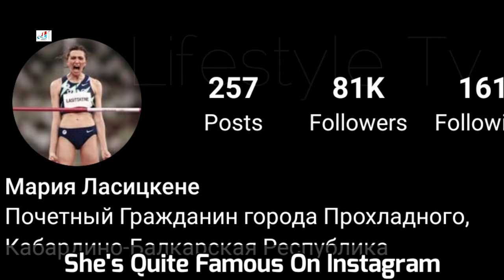Mariya Lasitskene (High Jump) Biography, Husband, Age, Net Worth, Hobbies, Height, Weight, Facts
Mariya Lasitskene Russian High Jump, Biography, Husband, Age, Net Worth, Hobbies, Height, Weight, Facts

Mariya Aleksandrovna Lasitskene  is a Russian athlete who specialises in the high jump. She is the 2020 Olympic champion and three-time world champion (2015, 2017 and 2019). With her victory in Tokyo, Lasitskene became the fourth female high jumper in history (after Stefka Kostadinova, Heike Henkel & Anna Chicherova) to win gold at both the Olympic Games and the World Championships.

Turkish Translated